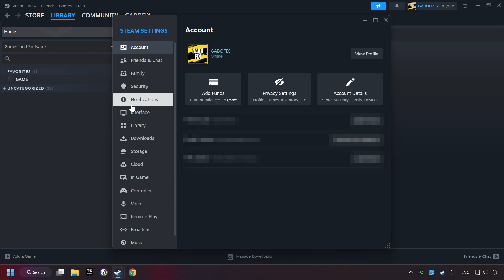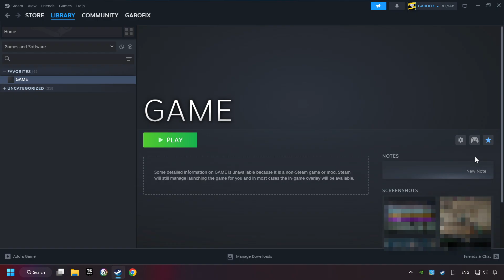How to Play Star Wars: The Force Unleashed II With Controller on PC!